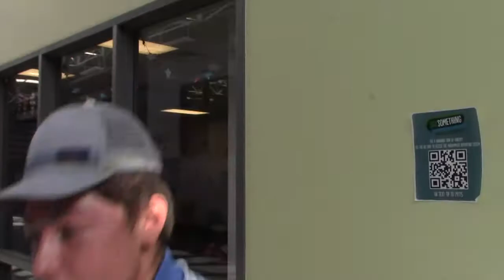Only at CSD May 2022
It's the final episode of Only at CSD for the 2022 school year! Don't miss one moment of it!